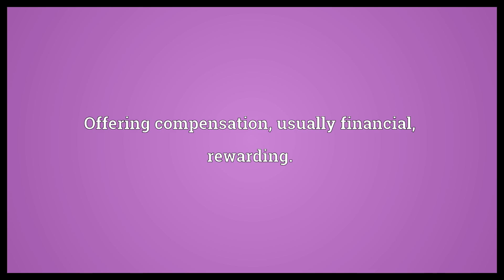Remunerative Meaning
Video shows what remunerative means. Offering compensation, usually financial, rewarding..  Remunerative Meaning. How to pronounce, definition audio dictionary. How to say remunerative. Powered by MaryTTS, Wiktionary